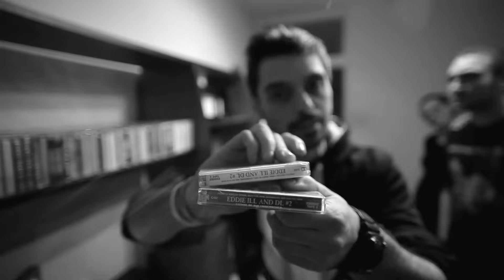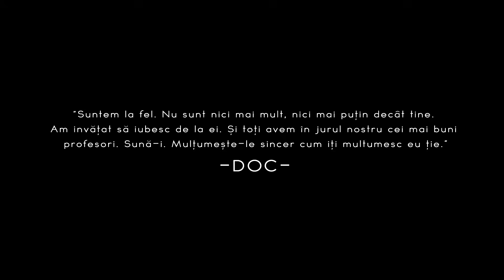DOC - Multumesc (Videoclip Oficial)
Extras de pe: Chronic prezinta DOC - Trailer
Text: DOC
Mix: Motzu / High Jet
Master: High Jet
Produs de Motzu

D.O.P.: Adrian Iurchevici
Regia: Vlad Munteanu
Montaj: Sega

[Links]